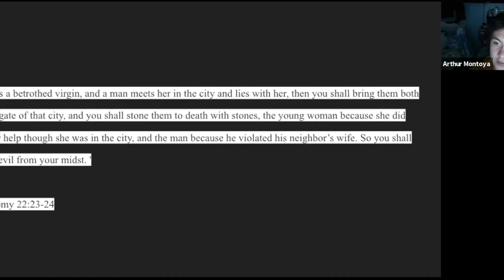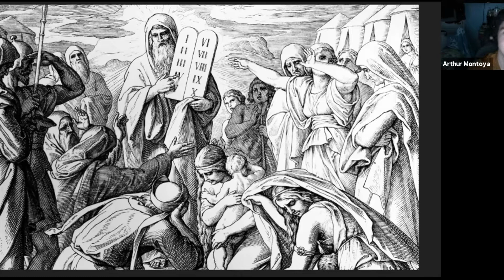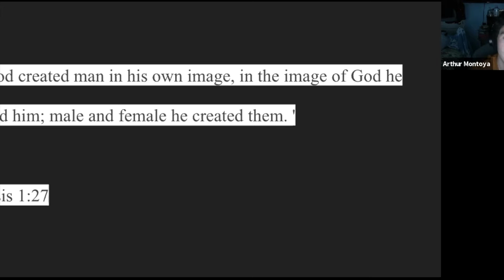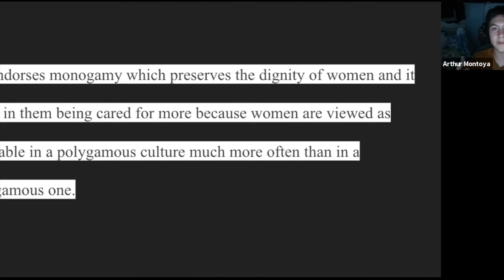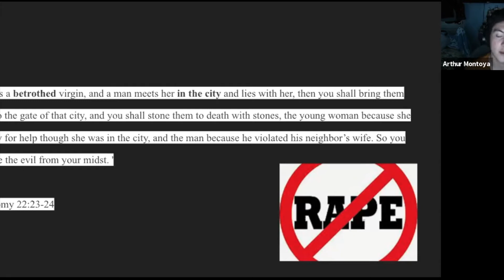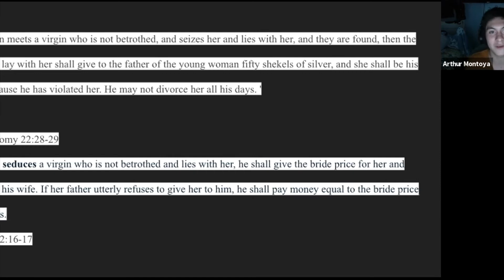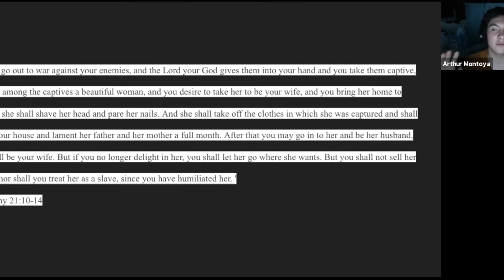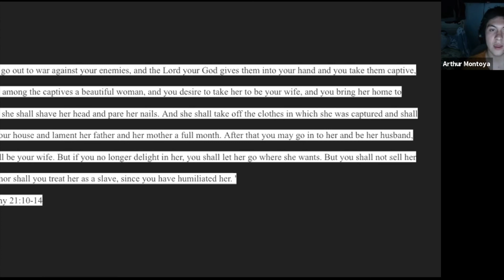Making Sense of the Patriarchy in the Old Testament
We have made the case that God exists (see our "Does God Exist?" playlist) and that Christianity is true as Jesus rose from the dead, thus confirming His claims and teachings (see our playlist on the resurrection).

Having come this far, some state that they don't want this God even if He does exist. In other words, they don't want to be with a God who upholds patriarchy. Thus, the patriarchy of the Old Testament is brought into question.

What is to be said about practices in the ancient middle east, such as polygammy, bride price, rape, and viewing women as property?

Turns out, these are also simply inaccurate objections, which fail to realize the context and overarching plan in history. Watch to understand why!